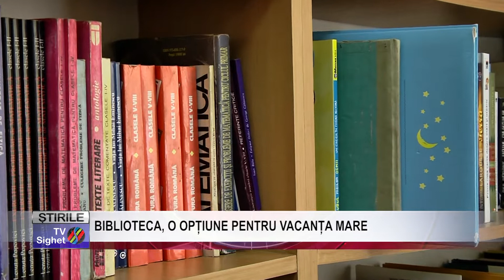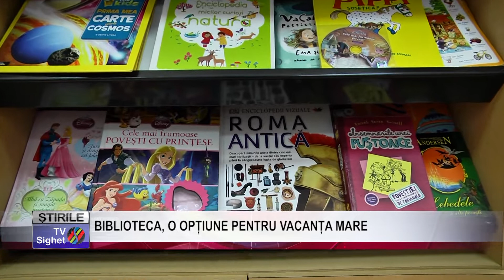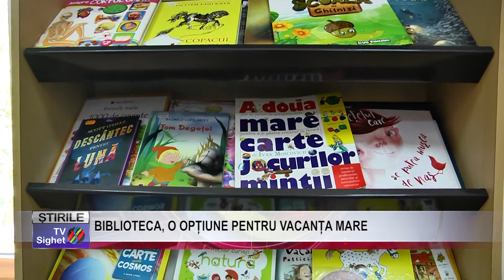stire 03 BIBLIOTECA, O OPȚIUNE PENTRU VACANȚA MARE